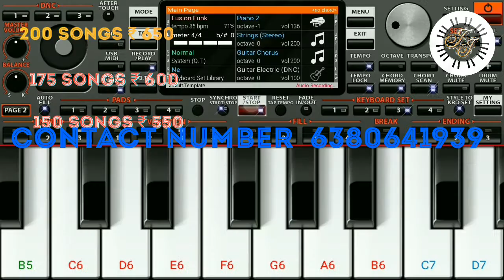Raja Um Maaligai song in keyboard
FREE COURIER  CHARGES ONLY IN TAMIL NADU
| AVAILABLE BOOK FORMAT ONLY| .

• 20 SONGS ₹ 100  | AVAILABLE ONLY PDF FORMAT |